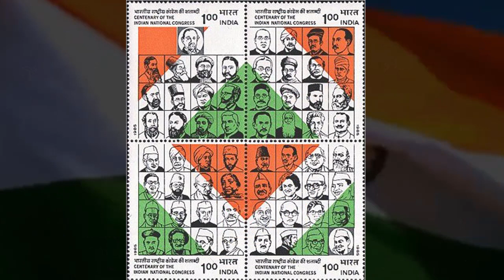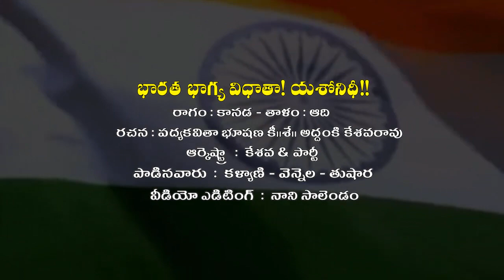Indian flag song in Telugu for National festivals written by addanki kesavarao